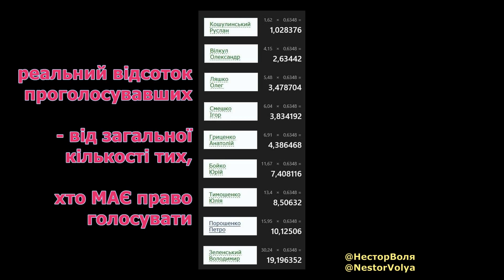Анонс: 06.04 о 22-00, Нестор Воля Чат з Дмитро "Калинчук" Вовнянко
⚡️Письменник та воїн Дмитро "Калинчук" Вовнянко сьогодні пояснить: як перевербувати виборців Зеленського правильно та результативно.
❓Звідки взялося майже шість мільйонів виборців кандидата Зеленського?
❓Чи треба переконувати інших прибічників, чи не треба? А якщо треба, то як?

Сьогодні Дмитро чітко та на власному досвіді розкаже:
💥 як правильно переконати виборців Зеленського в особистому спілкуванні;
💥 які аргументи та прийоми дійсно працюють, а про які краще забути;
💥 яким чином цих людей можна перевербувати і перетворити на своїх союзників.

Конкретні передвиборчі рецепти та методичні вказівки – в прямому ефірі каналу "Нестор Воля" 6 квітня о 22-00 годині.
ДОПОМОЖИ ДІЛОМ!
Нам буде, брате, що з тобою згадати.
- 👉 ти зараз тут, головний канал
📛Друзі! За нецензурну лайку та надмірну зневагу у коментарях (до наших сусідів-андрофагів)  може страйк прилетіти. Видаляю! 📛
☝ Зв'язок:
🎤 сервер Global Хунта ⇨ - Приєднуйся до спілкування!
або live:nestorvolya2
Рашизм буде засуджено